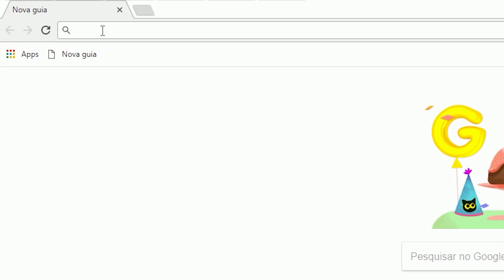CS:GO COMPETITIVO : - O DIA EM QUE CONSEGUI 40 KILLS - ‹ JUAUM ›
CAIXA POSTAL: 8503
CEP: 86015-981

Londrina - PR